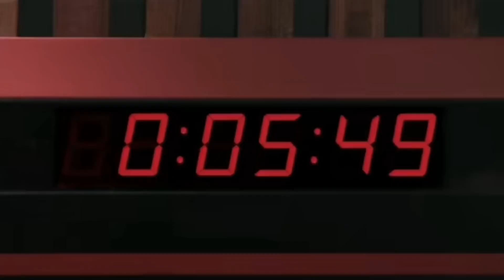Best Of Martina Hill LOL Staffel 4 1080p